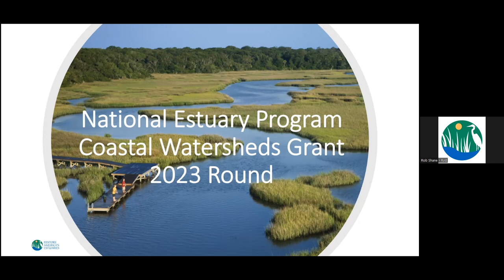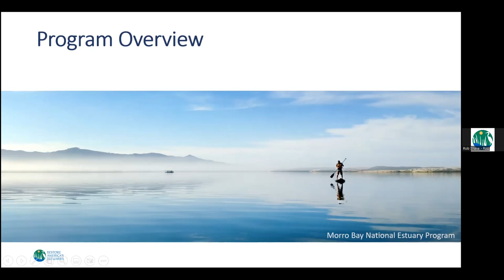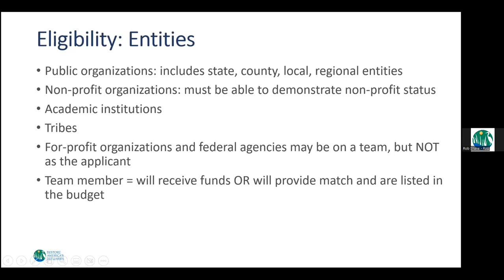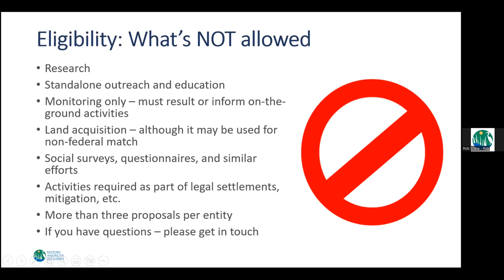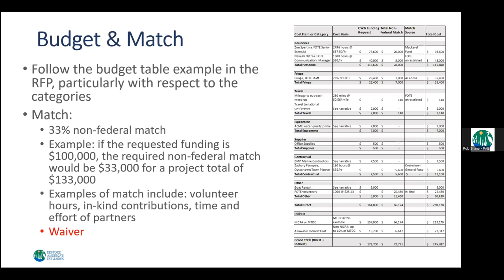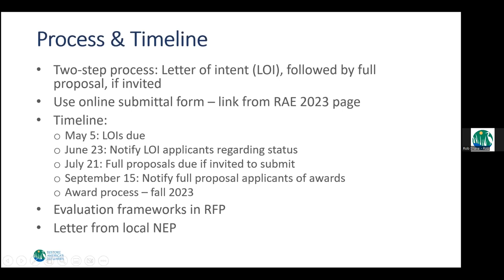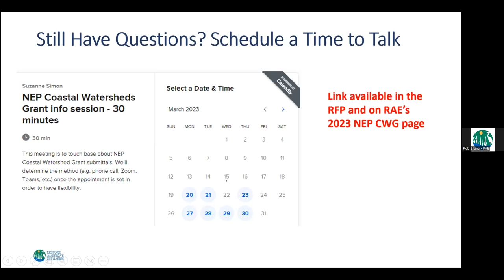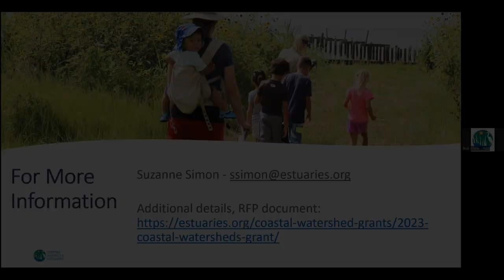2023 NEP Coastal Watersheds Grant informational webinar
This is a recording of an information session hosted by RAE on March 20 for those interested in applying for the 2023 NEP Coastal Watersheds Grant.

About the NEP CWG:

Restore America’s Estuaries, in close coordination with and financial support from EPA, administers the NEP Coastal Watersheds Grant Program. This grant program funds projects within the geographic areas shown here and supports the following Congressionally-set priorities:

-Loss of key habitats resulting in significant impacts on fisheries and water quality such as seagrass, mangroves, tidal and freshwater wetlands, forested wetlands, kelp beds, shellfish beds, and coral reefs;
-Recurring harmful algae blooms;
-Unusual or unexplained marine mammal mortalities;
-Proliferation or invasion of species that limit recreational uses, threaten wastewater systems, or cause other ecosystem damage;
-Flooding and coastal erosion that may be related to sea level rise, changing precipitation, or salt marsh, seagrass, or wetland degradation or loss;
-Impacts of nutrients and warmer water temperatures on aquatic life and coastal ecosystems, including low dissolved oxygen conditions in estuarine waters; and
-Contaminants of emerging concern found in coastal and estuarine waters such as pharmaceuticals, personal care products, and microplastics.